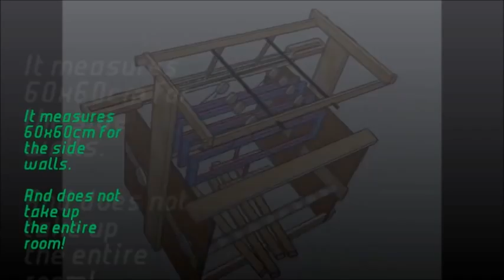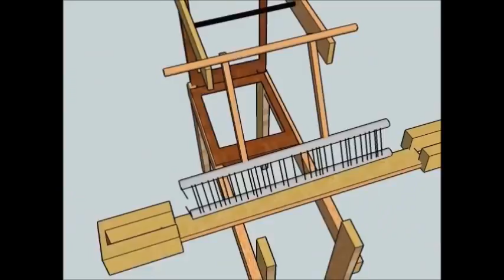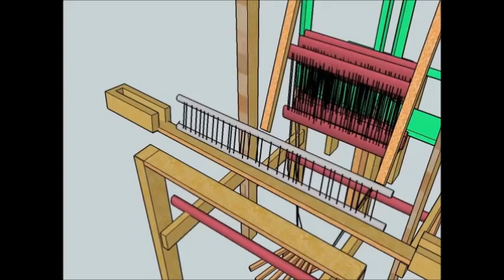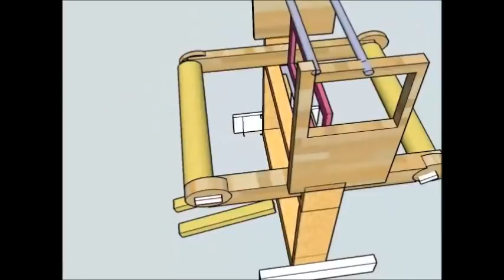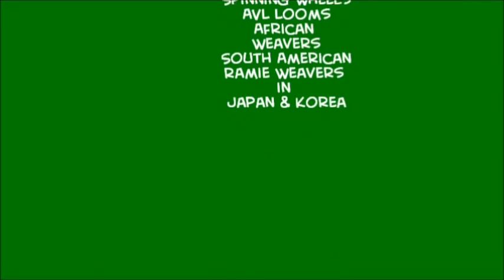****Weaving Loom........ Processing ****